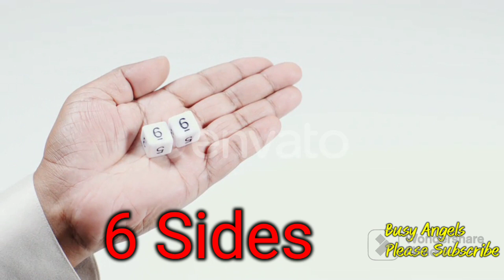Counting 1-10 Song | Number Songs for Children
Please enjoy this beautifully crafted intrinsic knowledge video of Counting 1-10.